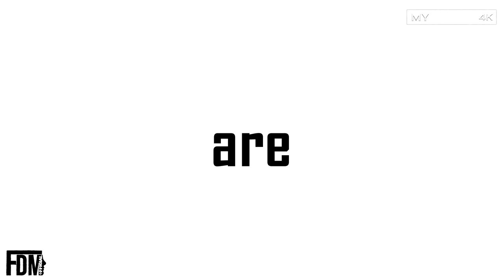JUNIORES NAZIONALE - 18° Giornata di Campionato: Alfonsine vs Forlì, Fabio di Mauro (4K)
● Diciottesima gara del Campionato "Juniores Nazionale" per l'Alfonsine (01/02/2020).

I ragazzi di Mister Zanzi dopo aver affrontato lo Scandicci in trasferta, si ritrovano il Forlì in casa.
L'equilibrio tattico delle prime tre gare (del girone di ritorno) viene scagionato da scelte tecnico-societarie ampiamente discutibili.
L'Alfonsine, dopo Firenze, parte ancora una volta male.
I padroni di casa non riescono a prendere le misure, rendendosi pericolosi solo a sprazzi.
Dunque, gli ospiti, ottengono il predominio territoriale fin dai primi istanti del match.
Dopo solo 15 minuti di gioco arriva il vantaggio bianco-rosso. Ndiaye, tenuto in gioco da Kaja, riceve palla completamente solo davanti al portiere. Il numero nove, da due passi, non fallisce e regala lo 0-1 ai suoi.
Capitan Belletti e compagni cercano di reagire in tutti i modi. I loro sforzi, però, si infrangono sul legno colpito da Riviello al 30'.
Così pochi minuti più tardi, al 32', arriva anche la seconda marcatura della giornata, sempre Forlivese. Da calcio d'angolo si fa trovare impreparata la difesa casale e Delvecchio ne  approfitta.
Il numero due ospite anticipa Ricciotti e raddoppia il vantaggio dei "Zitadon".
La prima frazione si conclude così, sul punteggio di 0-2.
Nella ripresa l'Alfonsine cerca ancora la reazione, ma il Forlì si dimostra molto attento ed organizzato.
In generale un secondo tempo equilibrato che non regala troppe emozioni. Nonostante ciò, al minuto numero 85, arriva la terza rete per il definitivo 0-3 targato Cozzino.

Così lo score al termine dei 90 minuti dice:

Alfonsine FC 0-3 Forlì FC

MARCATORI:

15' NDIAYE (FORLÌ FC)
32' DELVECCHIO (FORLÌ FC)
85' COZZINO (FORLÌ FC)

NONOSTANTE TUTTO, FORZA RAGAZZI E FORZA ALFONSINE!!! 💪🏻⚽